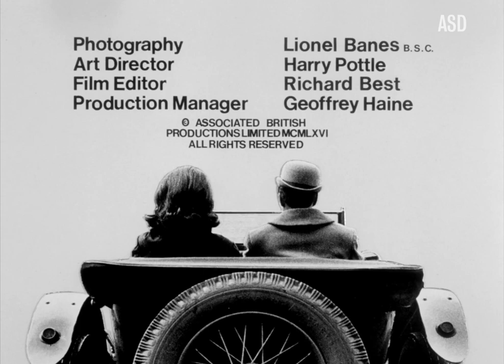ASD n°3 - Faites de beaux rêves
Au Sujet De : Faites de beaux rêves (Too many Christmas Trees).
Quand Avengers rencontre Christmas... Le résultat est pour le moins déroutant. Tony Williamson et Roy Ward Baker signent un mémorable thriller horrifique sur fond de Dickens. Leur meilleure arme pour y parvenir : la mise à nue du personnage du Steed. Mais par quels procédés ces deux masterminds nous font pénétrer le jardin secret de l'agent au chapeau melon ?

ASD est une série de vidéos qui vise à décrypter le visuel et la narration de la série Chapeau melon et bottes de cuir afin de comprendre ce qui rend cette œuvre aussi unique et réussie.

Les droits de la série appartiennent à Studiocanal, cette analyse respecte l'article Article L122-5 sur la propriété intellectuelle.